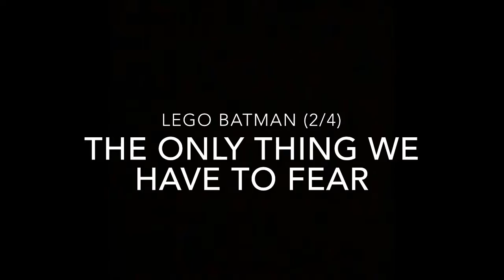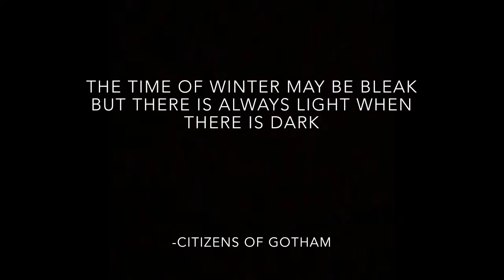Lego Batman - The Only Thing We Have To Fear (2/4)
The bat family is in trouble during this season of joy can they be saved?The lego christmas special of 2018!